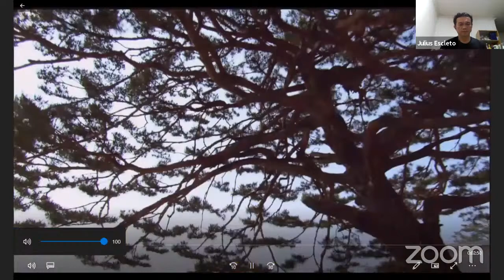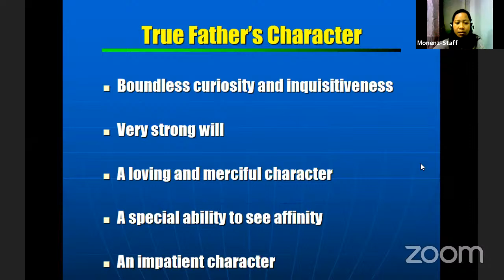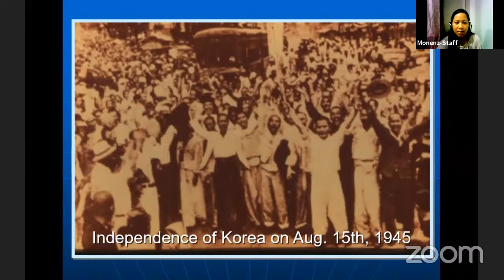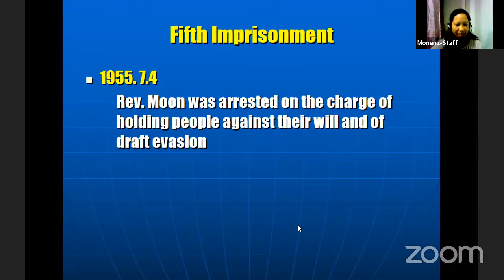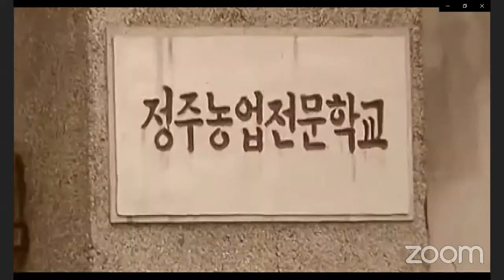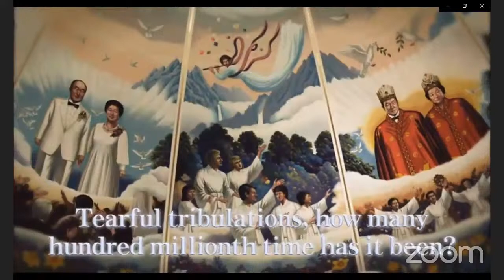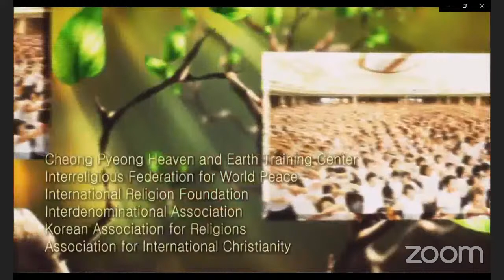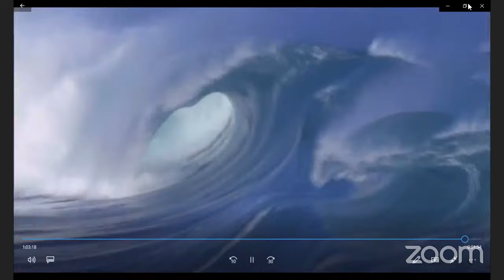5th Batch Online DP Lecture Series(Day18)